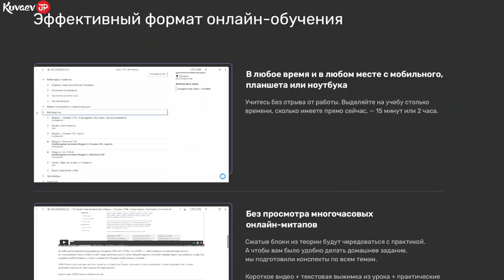Как жить в Японии под санкциями? Японка Маки откровенно о России и мире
Погрузись вместе со мной в эту удивительную и насыщенную событиями и интересными людьми жизнь в Японии, о которой ты всегда мечтал. Новые видео выходят два раза в месяц по субботам.